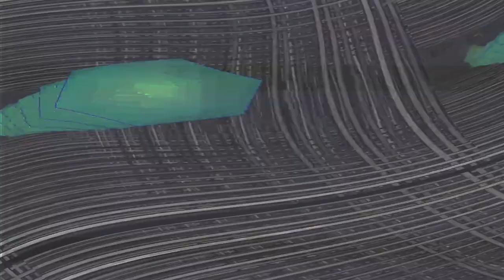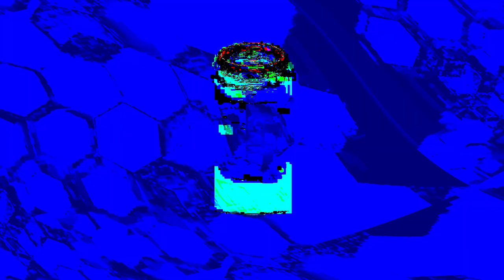[EPILEPSY WARNING] Movie 24 01 31 00h35m40s